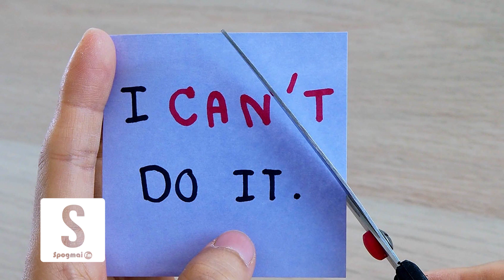د کمزوري پر ځان باور لاملونه